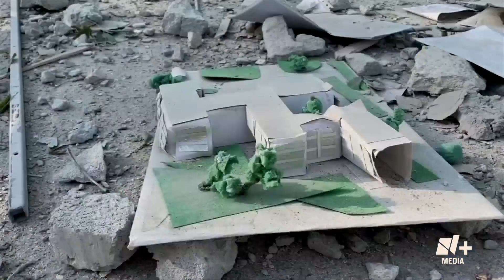Así está Jarkov, Ucrania, a 100 días de la invasión rusa - N+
Este viernes se cumplen 100 días de la invasión rusa a Ucrania, y las marcas de la guerra son visibles en la ciudad de Jarkov. A pesar de ello, las personas tratan de retomar sus actividades cotidianas como eran antes de la invasión.